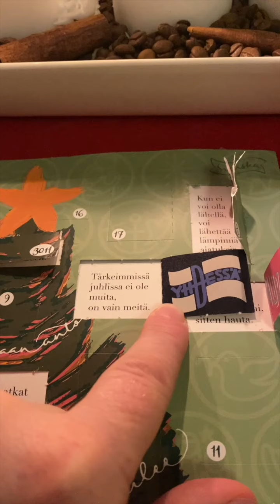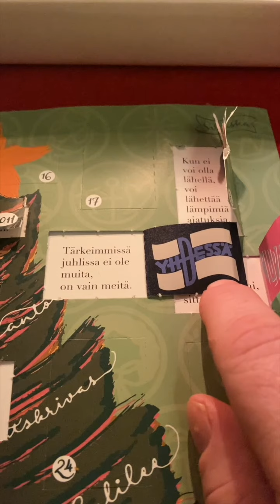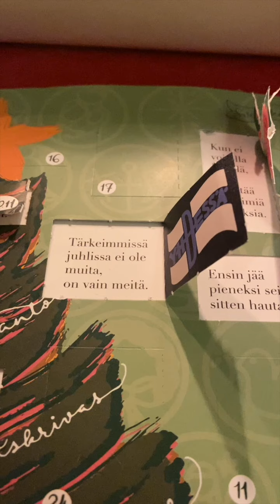Språkbadskalendern | Lucka 6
Varje morgon öppnar rikssvenska ungdomsarbetsledaren Daniel Jakobsson en lucka i den fina, men feltryckta adventskalendern och försöker förstå vad där står!